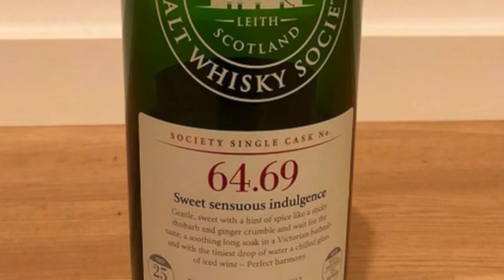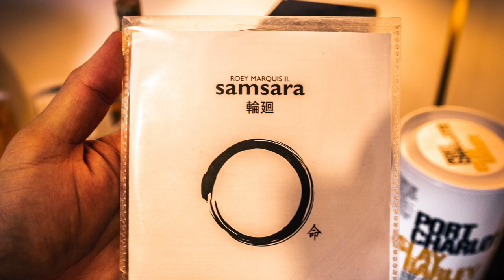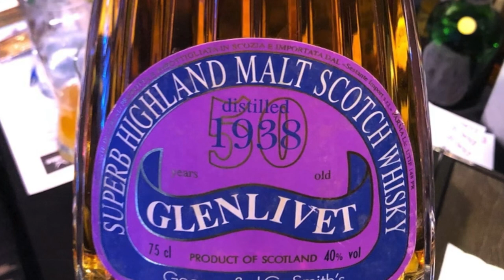5 Whiskys und 5 Alben die mich geprägt haben | WhiskyBabbler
Challenge: 5 Whiskys und 5 Alben die mich geprägt haben
Danke an @MaltsMetal für die Nominierung!

Weiter geht die Runde an @Whisky_Tales und @michellevanmayhem ich hoffe ihr seid dabei! :)

Sláinte Mhat
Dein WhiskyBabbler

Werbung / Markennennung

*Musik verwendet:*

Malecon by Soyb & Amine Maxwell